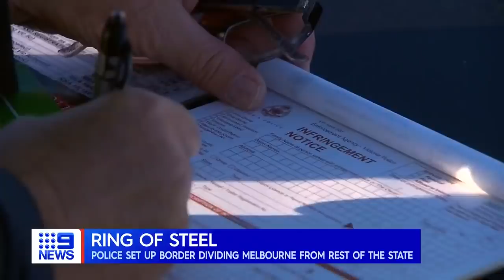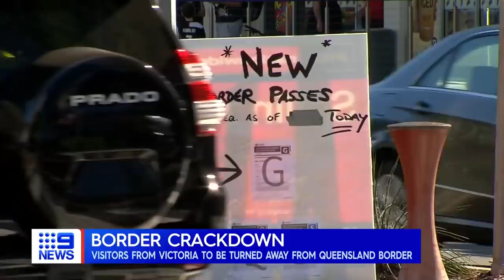Coronavirus: NSW restrictions unchanged, Melbourne lockdown, QLD border update | 9 News Australia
NSW Premier Gladys Berejiklian has ruled out immediate changes to the state's coronavirus restrictions, but authorities will remain on "high alert." In Melbourne, stage three lockdowns have begun.